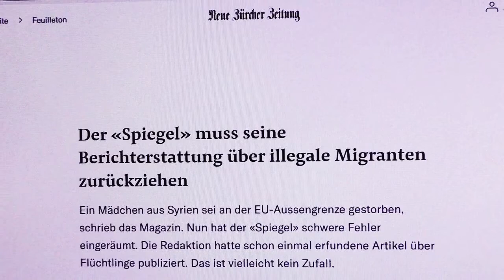Der Spiegel lügt schon wieder oder immer noch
supermodelmusicman